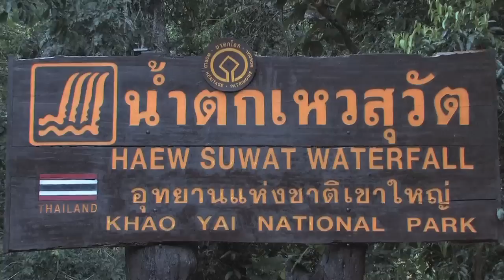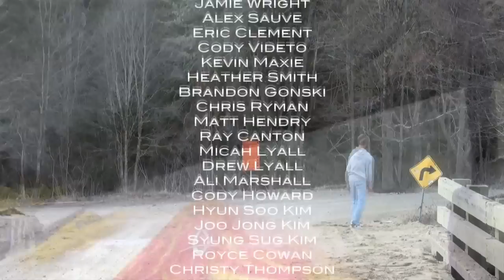Better Than You Imagined - Part 3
The 3rd and final part of 'Better Than You Imagined' - the latest whitewater kayaking action film from Five to Nine Productions and Bottoms Up Kayaking.